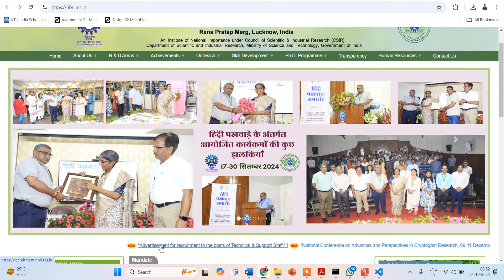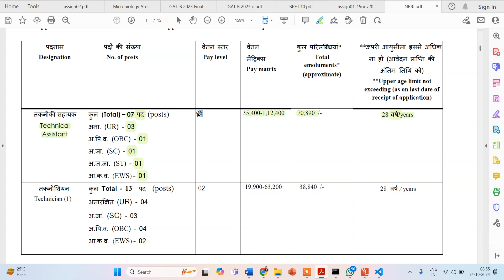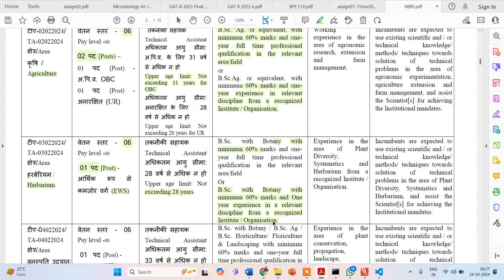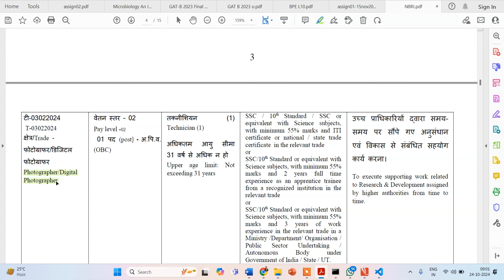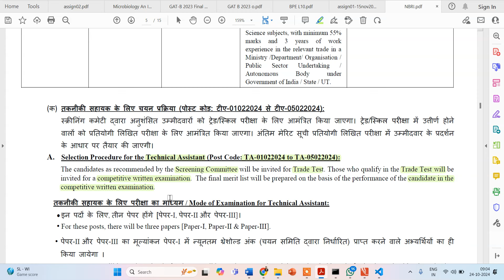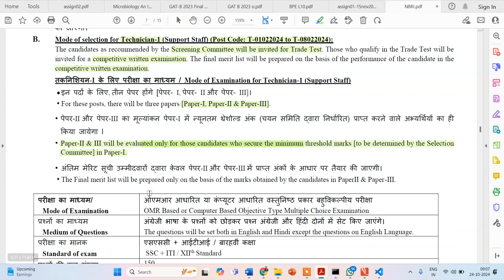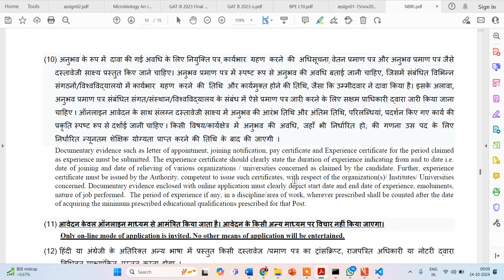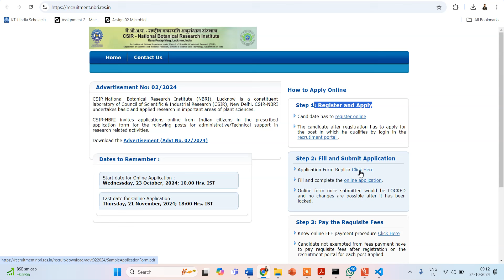CSIR-NBRI Recruitment 2024 | 20 Permanent Govt. Jobs for Technician & Technical Assistant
Telegram Group " Abroad Master's, PhD Positions and Fellowships"
General Telegram Group- "Instant Biology by Dr. Neelabh" For job Updates, Courses and Program Updates
Link to Purchase Bioprocess Book
For Purchasing Comprehensive Handdwritten Notes on Physics